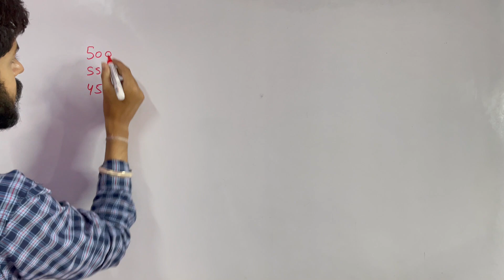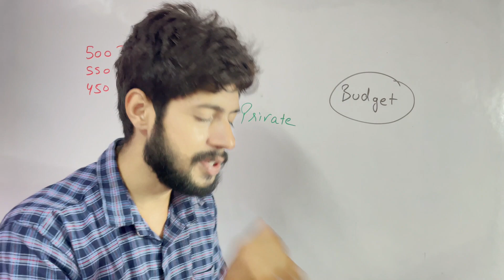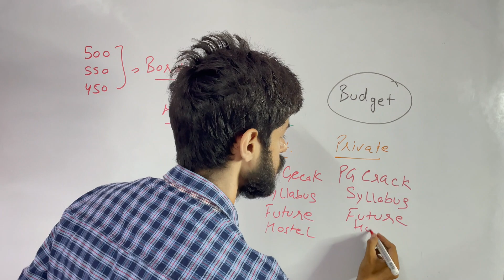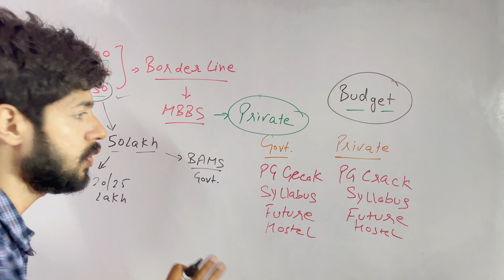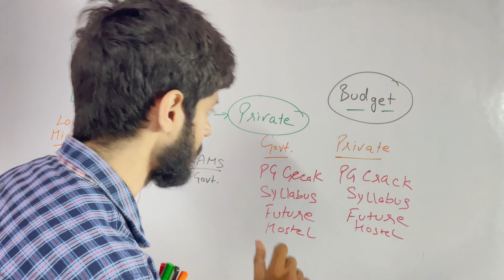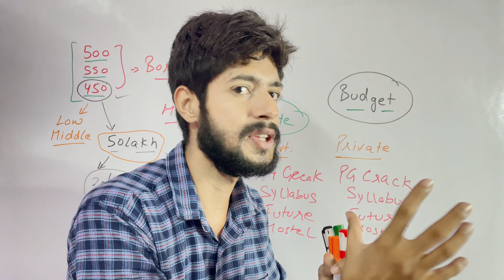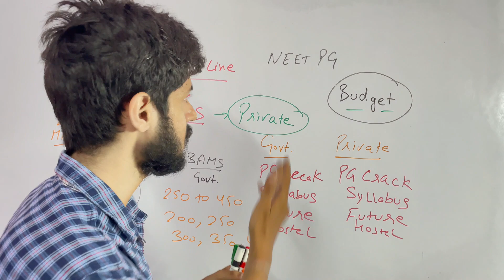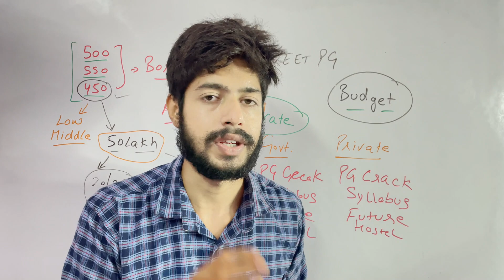PRIVATE MEDICAL COLLEGE or ANOTHER DROP🤔 | BIGGEST PROBLEM WITH PRIVATE MEDICAL COLLEGE STUDENTS 😩!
Even we have faced similar situations in our lives .
It’s high time to understand that everyone is going through the same in life and the opportunities offered are equal for everyone.
This video is to motivate every student to never give up on their dreams because life has much more to offer.
This is my take on whole scenario of private medical college or take another drop

up ayush counselling,
up neet ayush counselling,
up ayush counselling update,
up ayush 2023,
up bams counselling 2023,
bams counselling 2023,
bams,
neet 2023, bams in 2023,
aaccc counselling 2023,
bams counselling,
cg bams counseling 2023,
neet counselling,
bams pg counselling 2023,
bams 2023,
amru bams counselling 2023,
hp bams counselling date 2023,
hp bams counselling form 2023,
uttrakhand bams counselling 2023,
hp state bams counselling date 2023,
up ayush counselling 2022,
ayush counselling,
ayush counselling 2022,
up ayush counselling,
bums,
aaccc counselling 2023,
up ayush counselling 2023-24,
up bams counselling 2022,
bums counselling,
aaccc counselling,
bams counselling,
aaccc counselling 2022,
up ayush counseling,
ayus counselling 2023

Relevant Search:-
neet counselling 2023,
neet 2023,
neet counselling,
neet counseling,
neet 2023 counselling,
neet pg 2023 counselling process,
neet 2023 common counselling,
common counselling for neet 2023,
neet 2022 counselling, neet,
neet counselling,
ayush counselling,
neet 2023,
neet counseling,
bsms counselling,
aaccc counselling,
state counselling,
bhms 2023 counselling,
upayush counselling 2023,
ayush 2023 counselling